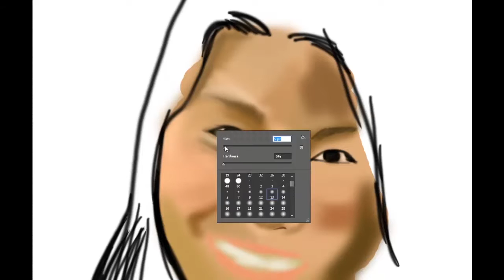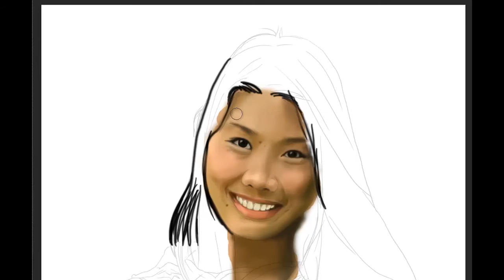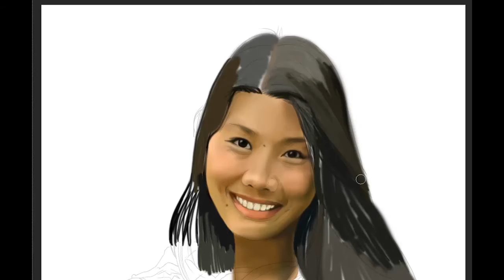Rachelle Castillo Speed Painting Video